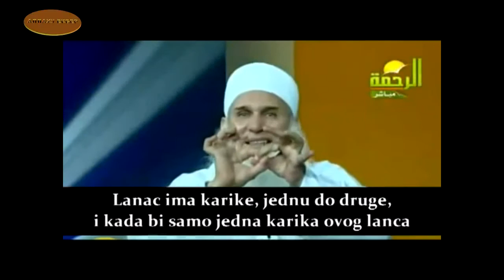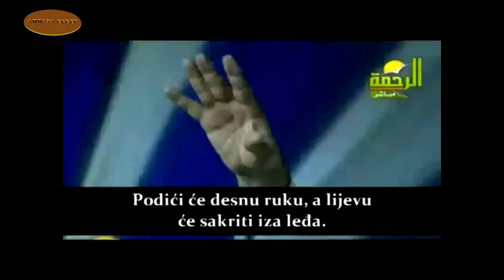EMOTIVNO - PRIZOR NA SUDNJEM DANU - Šejh Muhammed Husejn Jakub